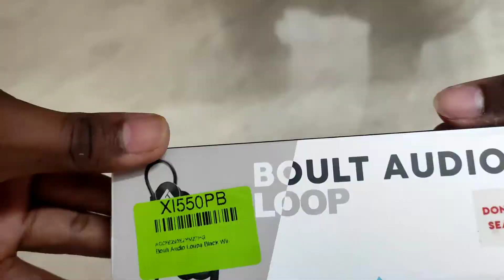Boult Audio Loop/Loupe wired Earphone Unboxing | REVIEW |Best under 399?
Boult Audio Loop/loupe wired earphone Unboxing / Review,
This Earphone can be the Best Earphone under Rs399/-
It has good Bass, Nice for Bass Lovers.